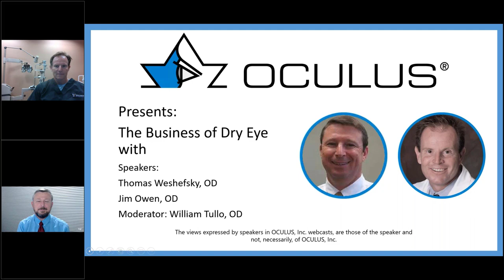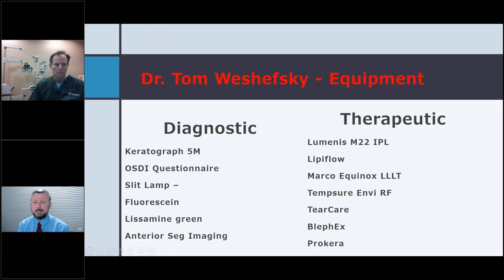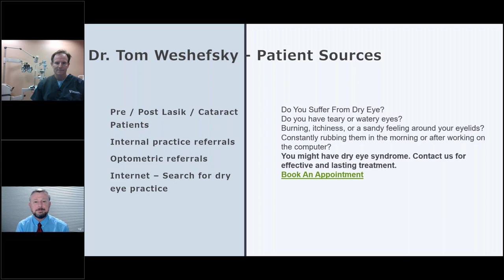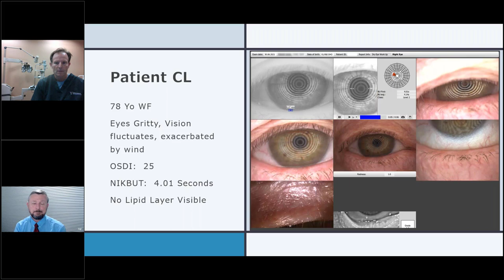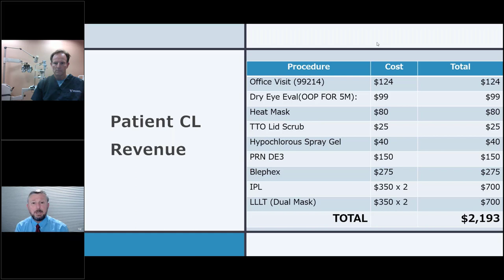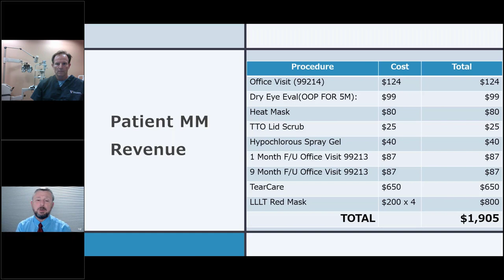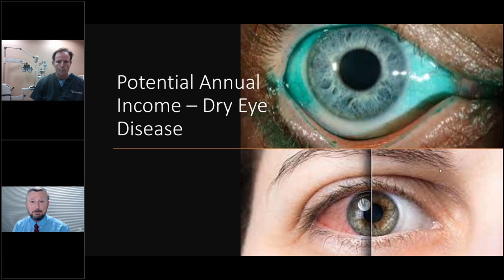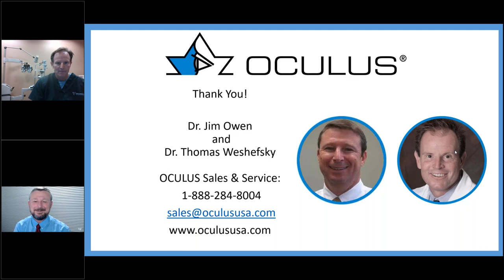[Online Seminar] Drs. T. Weshefsky, J. Owen and W. Tullo: The Business of Dry Eye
Two Dry Eye Specialists, Jim Owen, O.D., and Thomas Weshefsky, O.D., demonstrate two different business strategies based on their unique practice settings. Patient case presentations help detail their dry eye business models.

Speakers:
Dr. Thomas Weshefsky, O.D.
Dr. Jim Owen, O.D.

Moderation:
Dr. William Tullo, O.D.